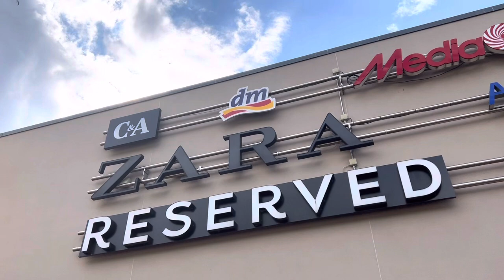My Favorite drink 🍺 and siraj droshom new Parfum ❤️😍